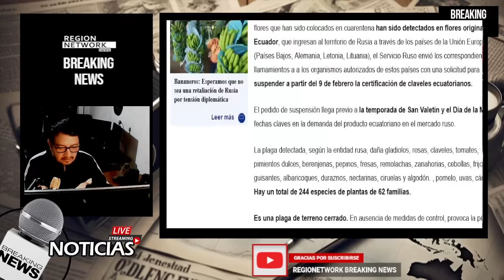¡RUSIA SUSPENDE IMPORTACIÓN DE FLORES ECUATORIANAS! "CLAVELES" NOBITA EN PÁNICO